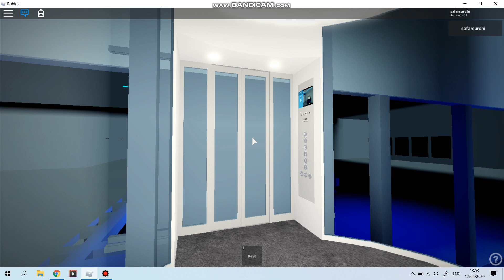Diamond Lifts SkyView Elevator @ SiznQing Tower